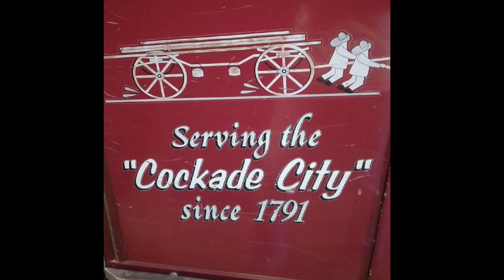Petersburg Fire Dept Engine 2 Truck 1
Petersburg VA Fire department Engine 2 Truck 1